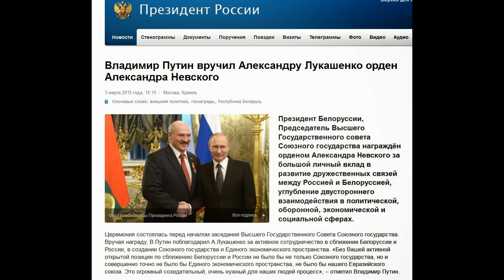Путин наградил Лукашенко орденом Александра Невского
Президент России Владимир Путин наградил Президента Беларуси Александра Лукашенко орденом Александра Невского. Этим орденом награждаются видные российские и зарубежные политические и общественные деятели, представители делового сообщества иностранных государств за заслуги в сотрудничестве с Россией и содействии в ее социально-экономическом развитии.

Церемония состоялась перед началом заседания Высшего Государственного Совета Союзного государства. Вручая награду, В.Путин поблагодарил А.Лукашенко за активное сотрудничество в сближении Белоруссии и России, в создании Союзного государства и Единого экономического пространства. «Без Вашей активной открытой позиции по сближению Белоруссии и России не было бы не только Союзного государства, но и совершенно точно не было бы Единого экономического пространства, не было бы нашего Евразийского союза. Это огромный созидательный, очень нужный для наших людей процесс», – отметил Владимир Путин.